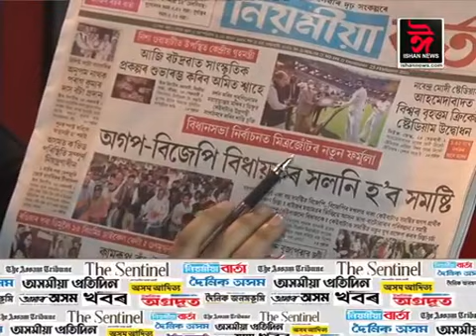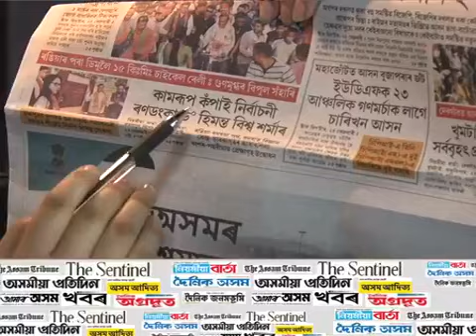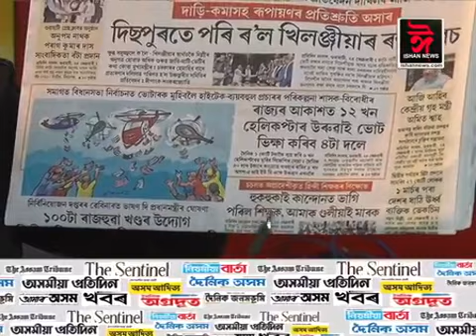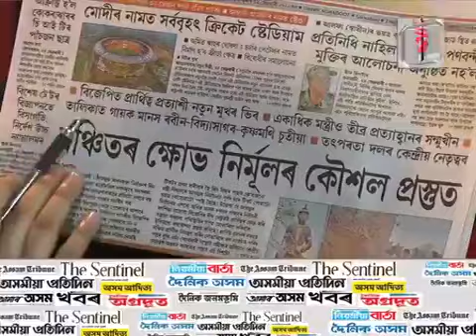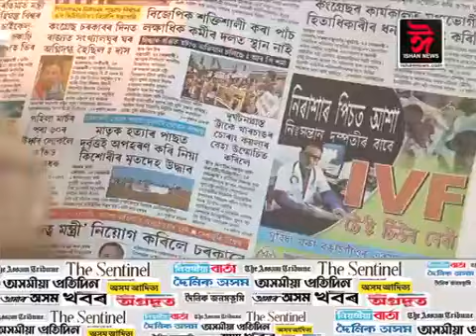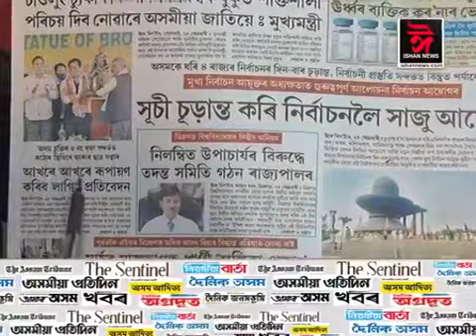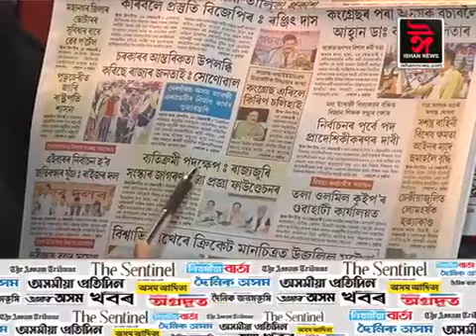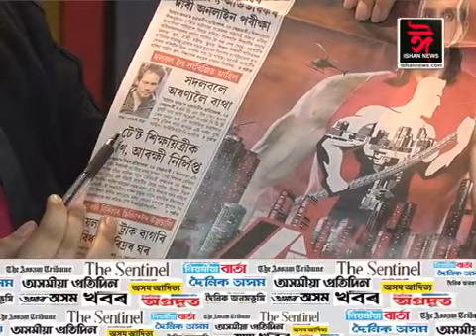বাতৰি কাকতৰ পৃষ্ঠাত আজিৰ দিনটোৰ শিৰোনাম।